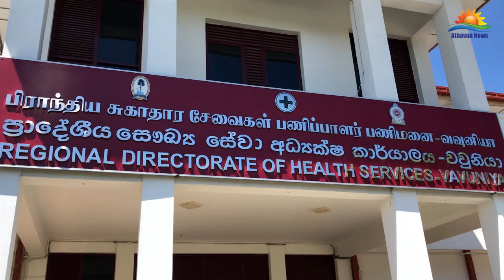வவுனியாவில் சுகாதார நடைமுறைகள் கண்காணிப்புக்கு ஐந்து குழுக்கள் உருவாக்கம்!